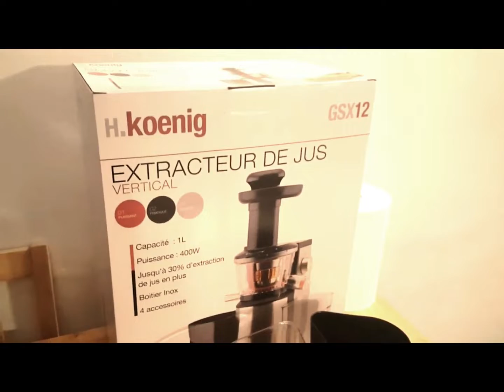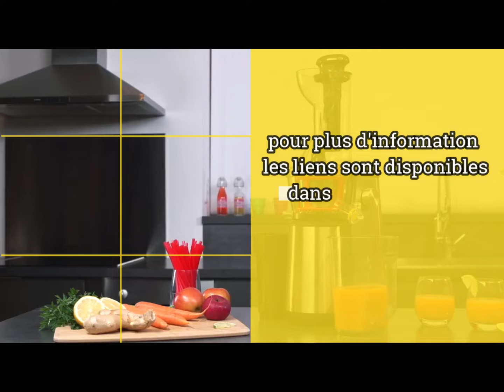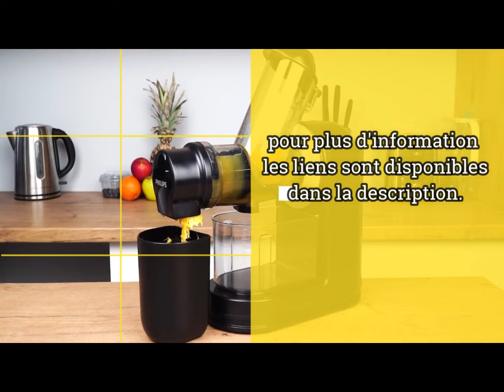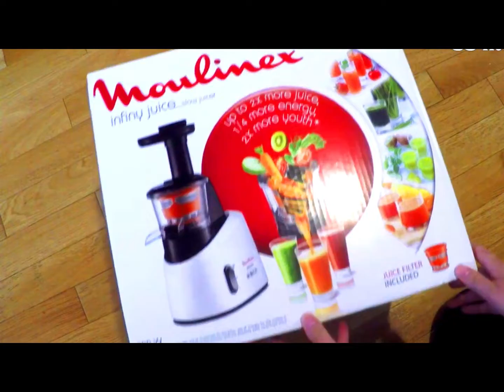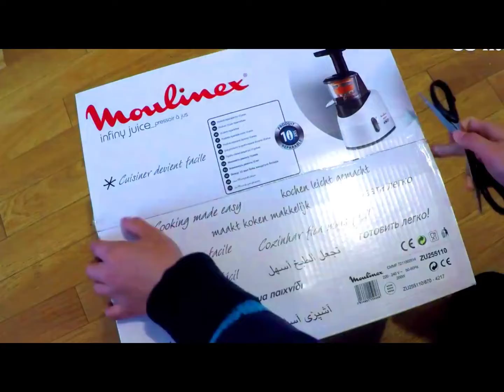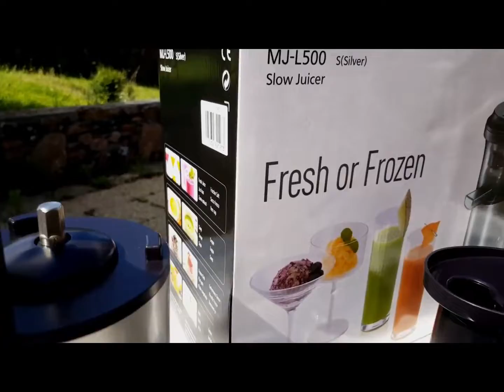Meilleur Extracteur De Jus [2023] ⭐ Comparatif & Guide d'achat ✅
Notre sélection:
⭐️⭐️⭐️⭐️⭐️ Panasonic MJ-L500SXE
⭐️⭐️⭐️⭐️ MOULINEX ZU255B10
⭐️⭐️⭐️⭐️ Aicok AMR521
⭐️⭐️⭐️⭐️ BioChef Atlas
⭐️⭐️⭐️ Philips HR1889
⭐️⭐️ H.Koenig GSX12

TOP5 : MEILLEUR EXTRACTEUR DE JUS (2022)
TOP 5 : Meilleur Extracteur de Jus 2022
🥇TOP 3 EXTRACTEUR DE JUS (2022)
🔴 TOP 3 : MEILLEUR EXTRACTEUR DE JUS 2020❓( COMPARATIF & TEST )
⭐️ MEILLEUR EXTRACTEUR DE JUS (2022) - Comparatif & Avis